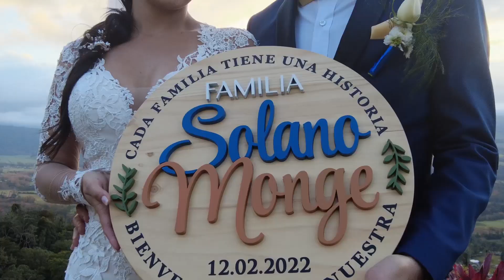Costa Rica Wedding Photography Rolando Vasquez 2022. Karen y Fabián Wedding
Planning your big day in Costa Rica? Get our amazing photos and films of your wedding, we will love to be part of this day.